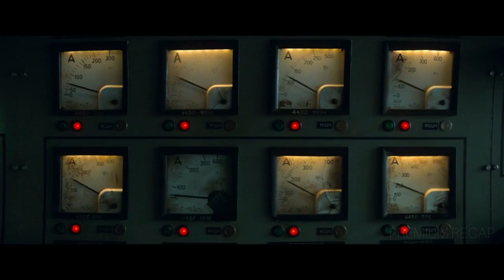This GUY was able to STOP the WAR between Russia and Ukraine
Name of Movie: Outside the Wire  (2021)

The year is 2036. For several years there has been a civil war in Ukraine, and the US military forces have been acting as peacekeepers. Disobeying the direct order of the captain, the drone operator, Lieutenant Harp, appears before the commission, but is sent not to the tribunal, but to a special task. Now Harp is subordinate to Captain Leo, who is actually a secret development — a high-tech android, outwardly completely indistinguishable from an ordinary person. Together they go to the border zone with Russia to find the war criminal Viktor Koval and not let him get hold of the codes for launching nuclear missiles.

Hello my friends, You are on the premium recap channel. On this channel I create for you movie recaps, movie review, movie recap, story recap, story recapped, recap, film recap, film recaps, recapped or quick movie reviews, as you like. There are many interesting films waiting for you.

We produce these videos to inspire and motivate others. However, if any content owners would like us to remove the video, we have no problem doing so.